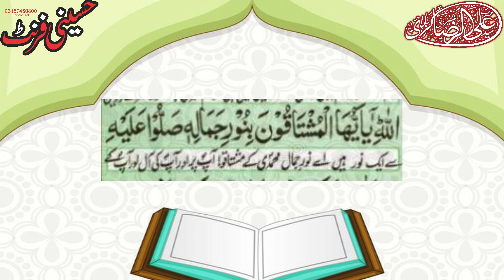Darood Sharif - Darood e Taj Salawat - Beautiful Darood e Taj Recited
Tamam Logo Ka (Ali Raza Sherazi) Ki Taraf Se Shukria For Visit and sbcribe
islamic | quran pak ki tafseer | quran pak k waqiat | islamic waqiat | hadees rasool pak (saw) | hairat agaiz waqiat | tableeghi videos | informative videos | shia masail k
mataliq | shia mazhib k mataliq tamam video dekh sakte hai
is ma masoomeen a.s k farameen aur wazaif amal taveezat k mutaliq bhi tamam video mile ge

In Tamam Social Apps Par Bhi Videos Aa rahi YouTube par uploading ke 1 weak ke bad in app par video upload hoti hai...

Thanks And Visit New Islamic Videos, Click The Link 🔗 And Visit,...

Khwabon Ki Tabeer.. Khwab Ki Tabeer..

Travel And Tour Ziyarat Iran Iraq...

Tamam Masail Videos..

Tafseer E Quran Surah Fateh Tafseer..

More Videos Upload Insha'allah